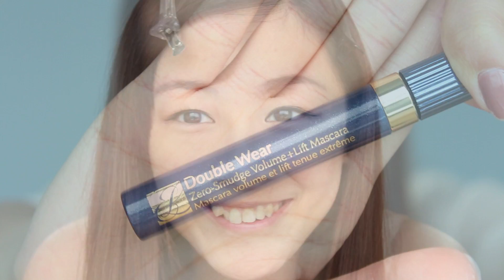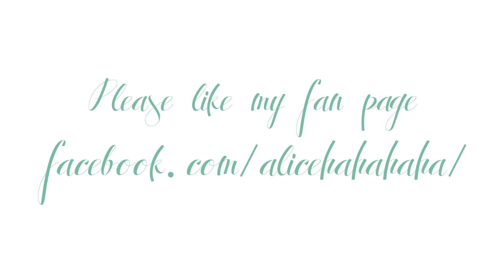❖Alicehaha Beauty Tutorial❖ 男朋友最愛妝容♥Best Make up for Dates｜Alice Ha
想男朋友讚妳靚嗎? 第一次約會?
Alice今次分享一個男朋友每次都讚好既妝容，簡單易學，用少少化妝品就可以完成!!
第一次的Full HD拍攝，大家要多多支持我啊！